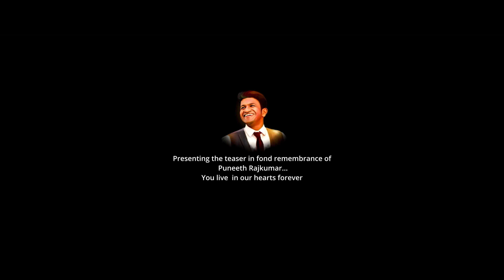GHOST | BIG DADDY | Dr. SHIVARAJ KUMAR | TELUGU | SANDESH N | SRINI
OG-The Original Gangster
Reputed Kannada film banner,  Sandesh Productions, is all set to present you with the first glimpse of their  31st cinematic outing "Ghost". The film hopes to push the boundaries of entertainment and here is the first look of BigDaddy, who is the crux of the world of "GHOST".
This action packed heist thriller, directed by Srini, tells the story of one man's quest for justice. This apart the film offers a  link to the second installment of "Birbal Trilogy", the director's awaited legal thriller. Powerhouse talents such as Dr Shivarajkumar , Anupam Kher , Jayaram , Prashanth Narayan , Archana Jois , Satyaprakash and Dattanna are part of the film's main cast. Arjun Janya's striking background scores and cinematographer Mahendra Simha's captivating visuals promise to take the film a notch higher.
We now welcome you to the world of GHOST. See you in the cinemas this Dasara.

Film Credits
Production house: Sandesh Productions
Presented by: Sandesh Nagaraj (MLC)
Producer: Sandesh N
Story & Direction : Srini
Cinematography: Mahendra Simha
Dialogues: Prasanna VM, Maasti
Action choreography- Chethan D'Souza , Venkat(Hyderabad) , Arjun Raaj, Mass Madha
Editing: Deepu S Kumar
Production Design: Mohan B Kere
VFX Supervision- Mohammad Abdi
VFX: Asoo Studios(Tehran)
Colorist: Amir Valikhani
DI Studio: Future Age studio
Sound Effects: Rajan
DTS Final Mixing: Manjari Studios
Post Production: PRK Studios
Co-Direction: Amoghavarsha, Prasanna V M
Direction Team: Kiran Jinkal, Srinivas HV  and Manju HG
Drone Camera : Raj Mohan
Camera Team: Manu Prasad , Suresh  and Nivas
Associate Editor: Mahesh
Online Editing: Charan
Additional BGM Inputs: Agastya Raag
Costumes: Shantaram, Bharath Sagar(Shivarajkumar)
Makeup : Chidanand(Prosthetic); Honne Gowdru
Manager: Suresh K Mysore
Assistant Managers: Rakesh Rao, Karthik NK
Cashier: Prasad BN
Publicity Design: Kaani Studios
PROs: Venkatesh and BA Raju & Team
Digital PROs - Sebatina, Satish
In-film branding: Archana Dinesh
Marketing - Shruti iL, Santosh Nandakumar, Nisha Kumar, Raghavan Lakshman
Digital Marketing - SIL Studios
BigDaddy Teaser Music Credits:
Music Programming : Arjun Janya, Roopesh and Nishan
Saz live : David Selvam
Mixing and Mastered : David Selvam